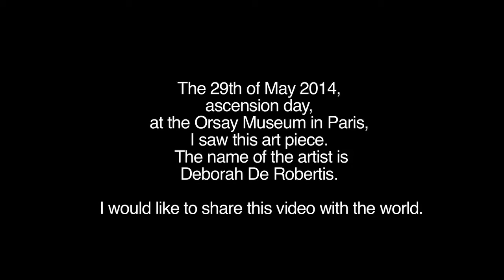Performance Artist Reenacts the Painting 'The Origin Of The World'